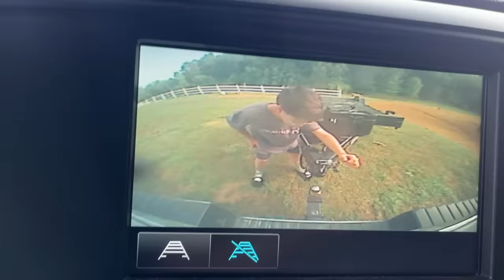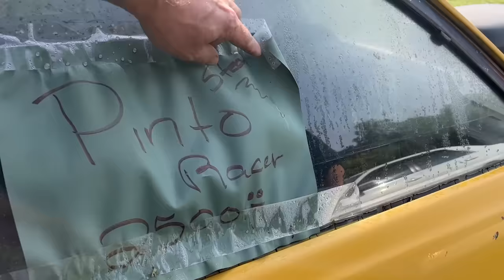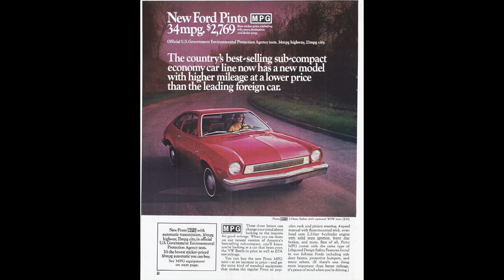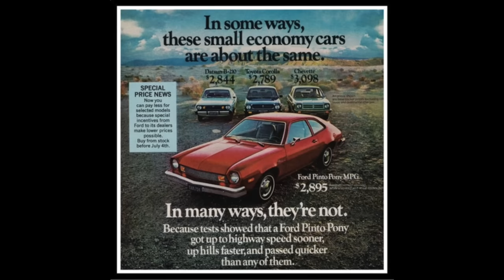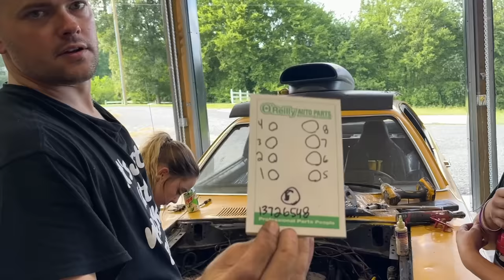Will It Run and Is It Fast? Dirt Cheap Race Car!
Well I have bought a lot of cars over the years but I have never bought a drag car at a yard sale. This one is a 72 Ford Pinto that has already been swapped to a V8 302 Ford engine, C4 transmission, and Ford 8 inch rear axle. It was dirt cheap at $2,000 and has had some parts stolen off of it and has not ran for a while so let's find out if she will run and rip again.

The carb we used is a HR-680-VS
for all your performance needs.